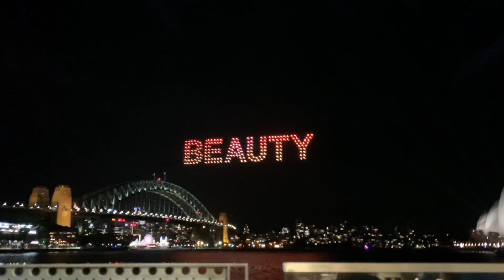SYDNEY DRONE SHOW 2022